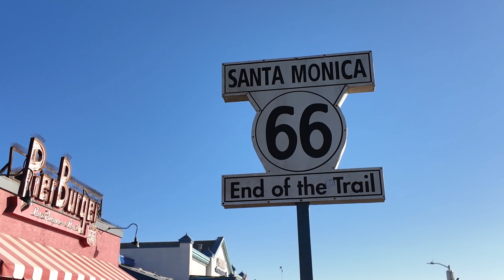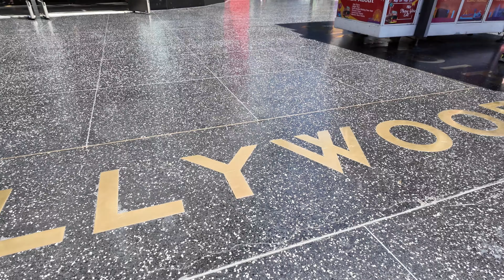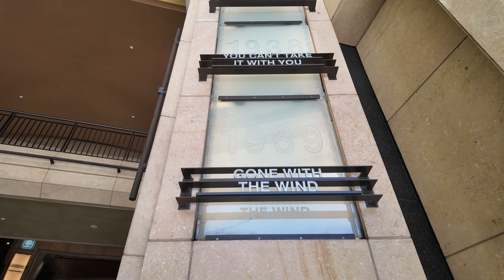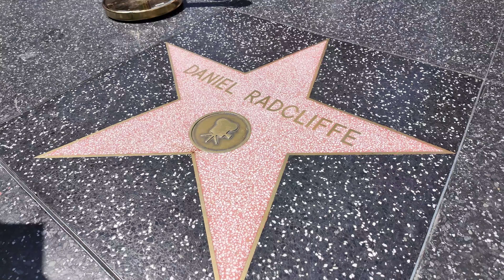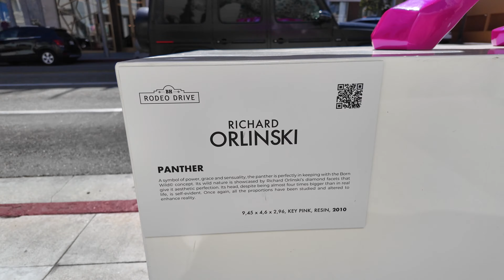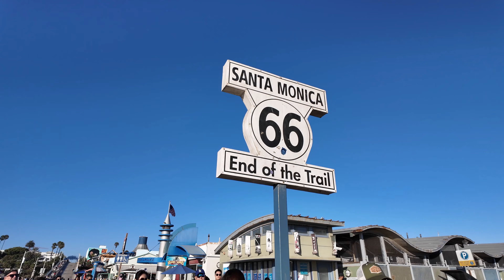❌ Es PELIGROSO viajar a LOS ANGELES, California? - FINAL de la RUTA 66 🏜️🇺🇸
¡Bienvenidos a @FelicidadInteriorBruta! Hoy os traemos el final de nuestra increíble aventura por la RUTA 66, llegando a LOS ÁNGELES, California 🇺🇸. En este vídeo os contamos todo lo que hicimos en esta legendaria ciudad, desde sus lugares más icónicos hasta sus vibrantes playas. ¿Es peligroso viajar a Los Ángeles? Vamos a descubrirlo!

Empezamos el día con una visita al OBSERVATORIO GRIFFITH, con vistas espectaculares al cartel de HOLLYWOOD y a toda la ciudad 🌇. Después, paseamos por el barrio de HOLLYWOOD, explorando su famoso PASEO DE LA FAMA ⭐ y el DOLBY THEATRE, donde se celebra cada año la ceremonia de los PREMIOS ÓSCAR 🏆.

Seguimos por BEVERLY HILLS y la lujosa calle RODEO DRIVE, conocida por sus tiendas de lujo y coches impresionantes . Para terminar el día, nos dirigimos al icónico MUELLE DE SANTA MÓNICA, donde nos tomamos la clásica foto con el cartel que marca el FINAL DE LA RUTA 66 📸. Después, nos trasladamos a VENICE BEACH, donde disfrutamos de las vibras únicas de su SKATE PARK y el ambiente playero 🌴🛹.

Este es el final de nuestra travesía por la Ruta 66, pero seguimos explorando más destinos.

M&R